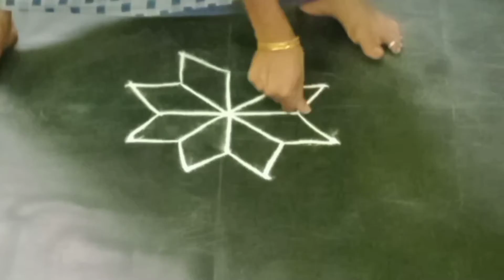beautiful rangoli kolam design